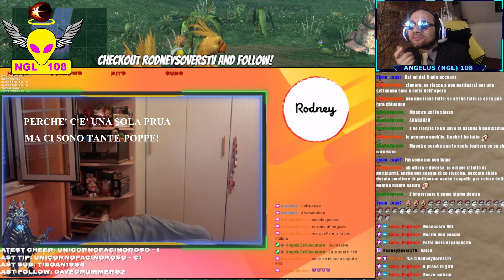Primo mix delle clips fatte da voi ; )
Un insieme delle clips fatte dagli utenti, qui raccolte ed abilmente mixate! : D

Lo spettacolo è gratuito, chiunque può partecipare, riprodurre suoni e fare una clip : )